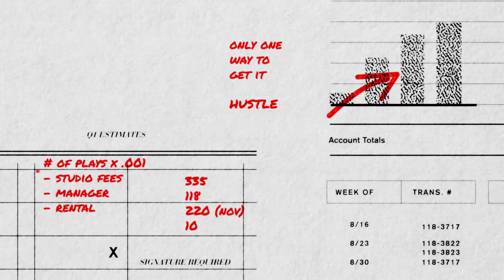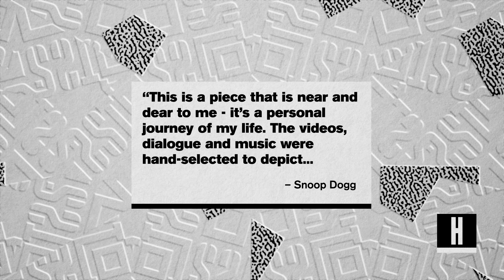Snoop Dogg Drops 'COOLAID' Autobiographical Movie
Snoop Dogg has just released an autobiographical hip-hop movie named ‘COOLAID: The Movie’, a visual companion to his most recent album.